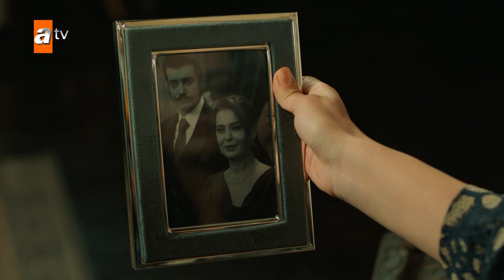Tierra Amarga - Estreno 268